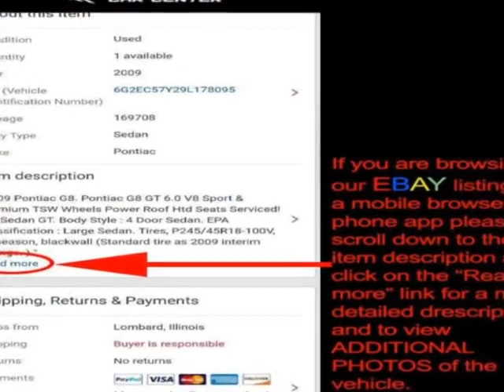2012 Nissan Altima S - Just serviced! Sedan - Lombard, IL